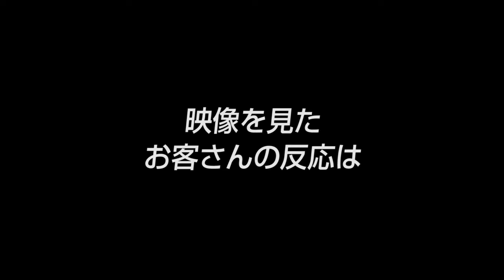福岡電材 田中一朗課長 映像使用感インタビュー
インターネットTV局カウテレビ　映像使用感インタビュー

福岡電材では他社との違いやお客様のお喜びの声、社長や社員の人柄を取材した会社紹介映像を、営業や採用の現場で利用しているそうです。その使い方や効果について、同社の田中課長にお話を伺いました。（聞き手：大滝美代子）

【取材企業】
■社名：福岡電材株式会社
■社長名：八尋茂社長
■事業内容
電設資材総合卸売業